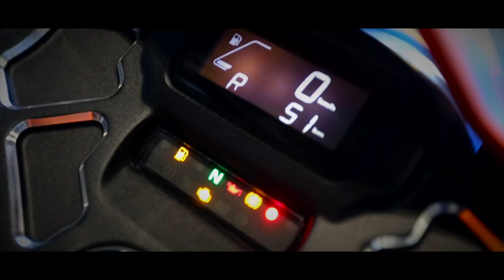Harley-Davidson Breakout GP-Style - the first test-ride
Based on the 2018-later FXBRS Breakout by @harleydavidson, this is one of the most radical custombikes of @thunderbike.

This was the first test-ride by Andreas Bergerforth (founder & owner of Thunderbike).